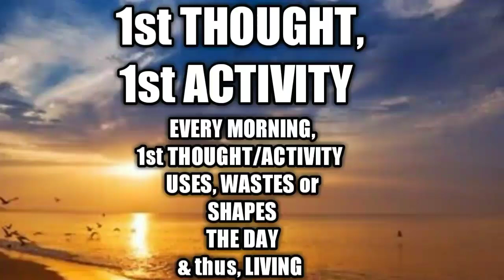DESTINY CAN BE CHANGED SLIGHTLY, BY MODIFYING EVERY DAY A BIT.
I have uploaded a video with details on this topic.